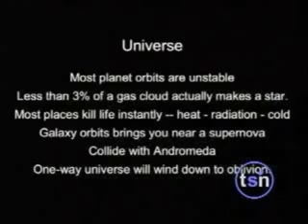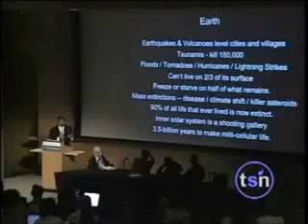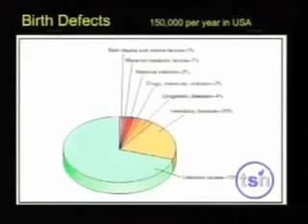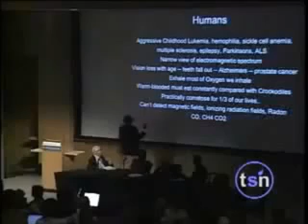Neil Degrasse Tyson Stupid Design